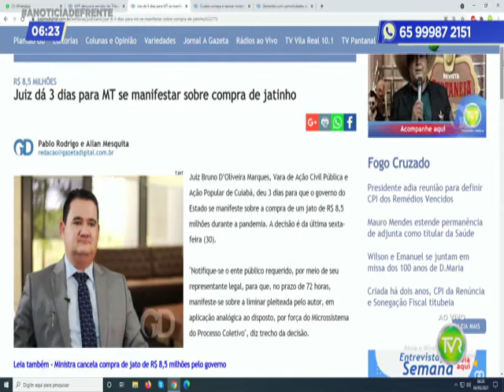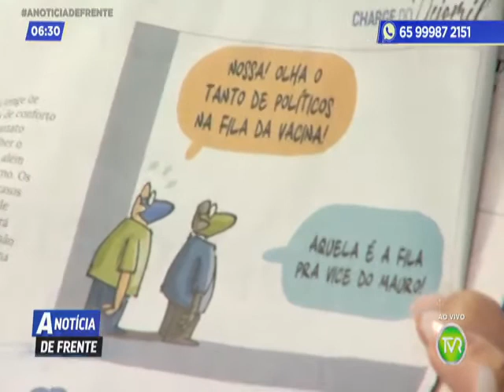A NOTICIA DE FRENTE 1 BLOCO 04 05 2021